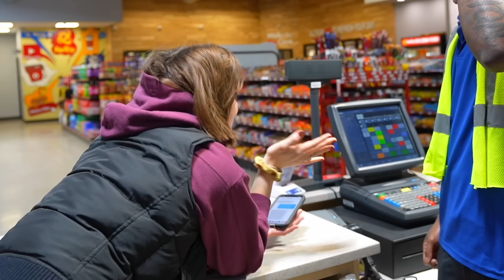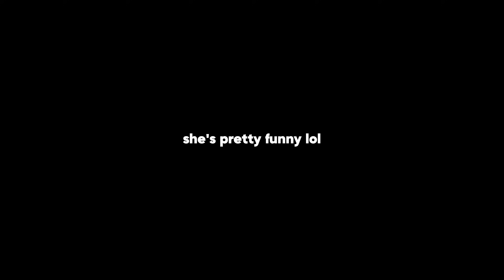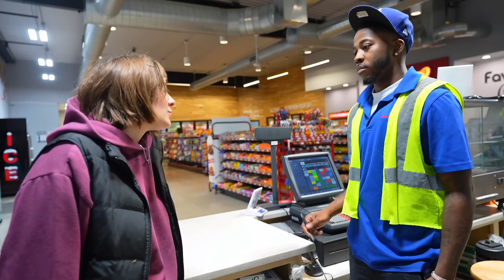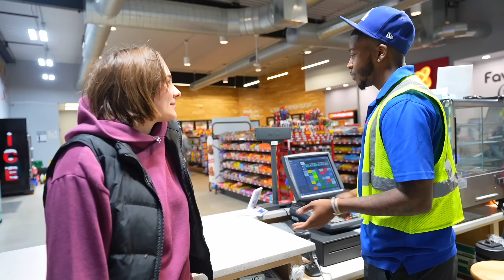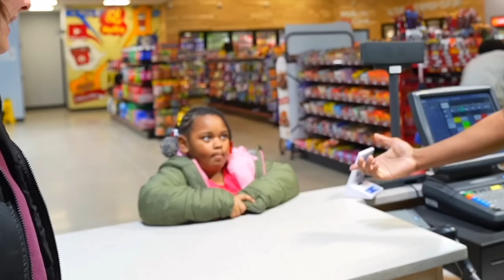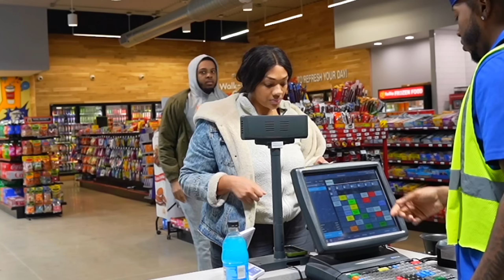Rizzing Joy Behind the Register!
Follow My
Socials: